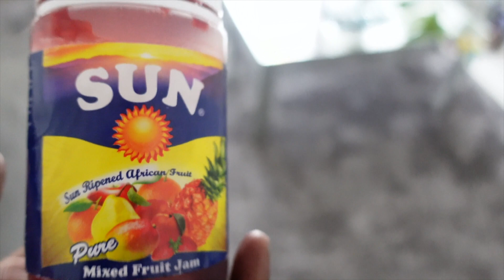VLOGMAS #7. SPEED CLEAN WITH ME | IT’S NASHE FAMILY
Hey guys it’s day 7 vlogmas and the days are going fast. Thank you so much for your support guys. christmas # vlog

It's Nashe Family UCJnxqL--cFEcdQknJvY527A

Music